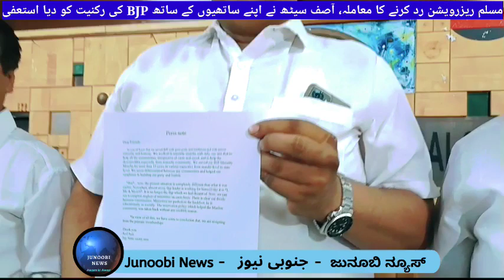Asif Sait Resigned | BJP Minority State Secretary Asif Sait resigned in protest forMuslimReservation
چار فیصد مسلم ریزرویشن رد کرنے کا معاملہ، آصف سیٹھ نے اپنے ساتھیوں کے ساتھ BJP کی رکنیت کو دیا استعفی